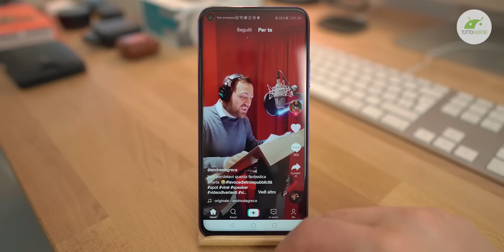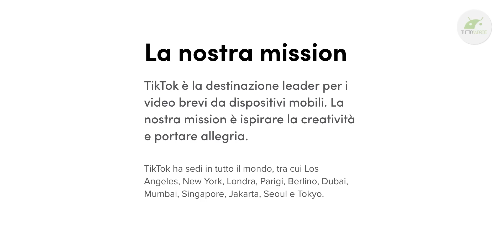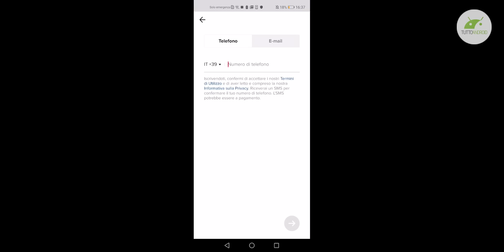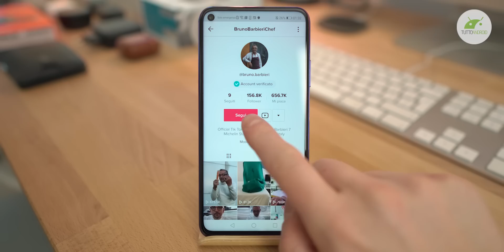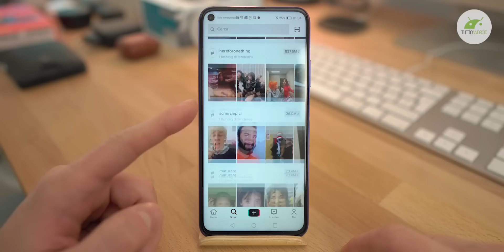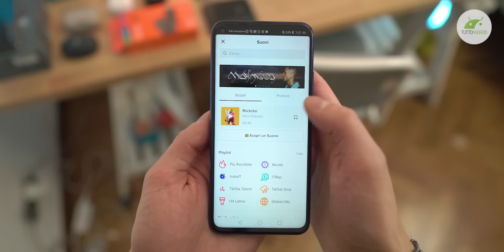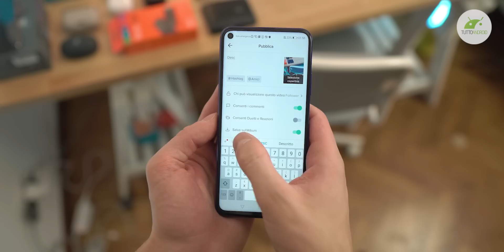Perché sono TUTTI PAZZI per TikTok? | ITA | TuttoAndroid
Cos'è TikTok e come funziona il social network con ora più di 500 MILIONI di utenti attivi ogni mese.  ▼▼TUTTI I LINK▼▼

🛍️ ACQUISTA Huawei Nova 5T SU AMAZON

Cos'è TikTok e come funziona, video da Nicolò Cumerlato per TuttoAndroid.net
--- Canali social di Nicolò Cumerlato ---